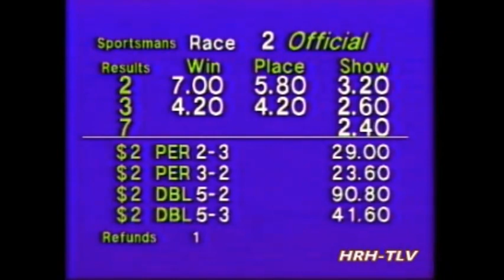1993 Sportsman's Park YES SIR BUDDY-OUR BLACK PRINT Dead Heat